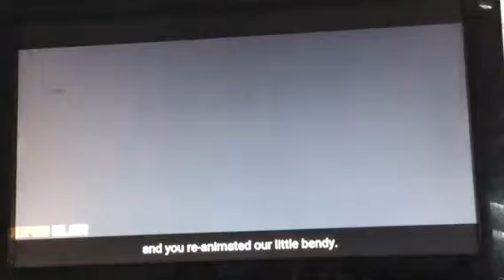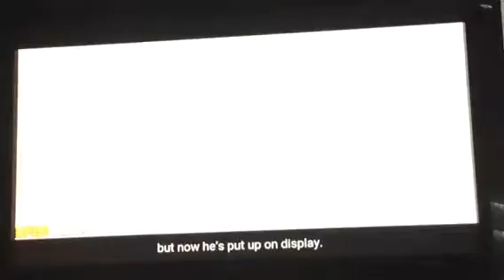Bendy and the ink machine chapter 3 song